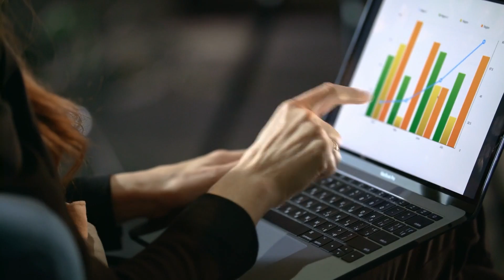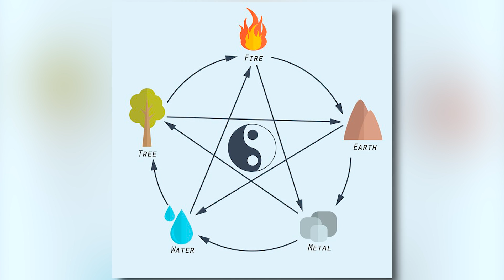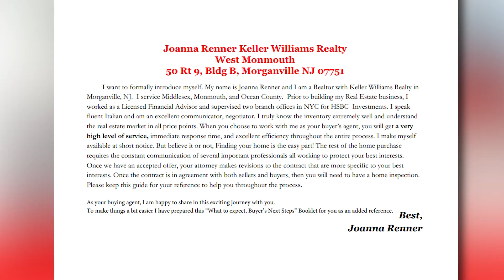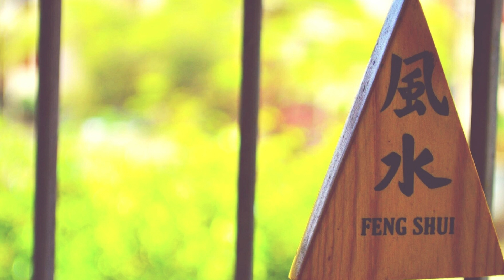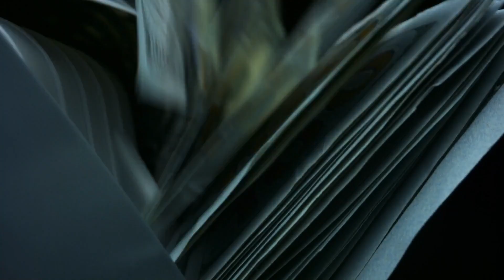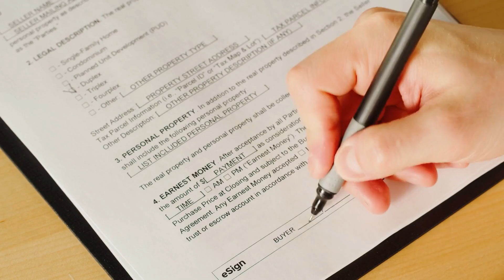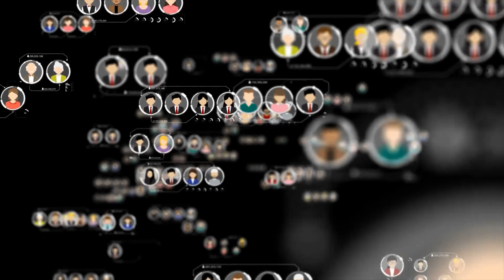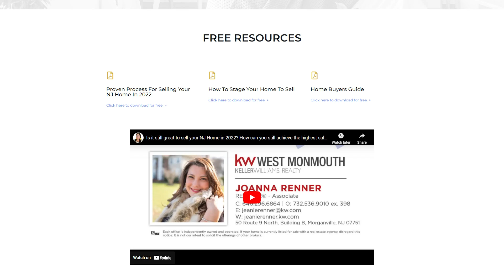Joanna Renner- New Jersey KW realtor on CNTV ©2022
Energy work and real estate professional.
Providing Multi dimensional real estate as a 5D real estate agent.

The best of the Nation on Consumer News TV.
The Best of the Nation. Broadcast on ROKU 24/7
We sat down with this business and discussed what it takes to be "The Best of" in this industry.